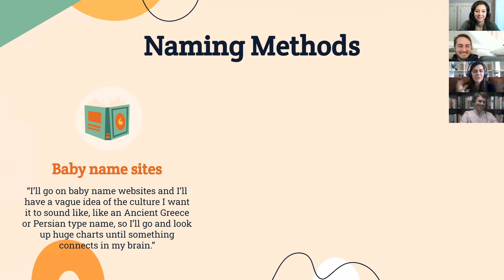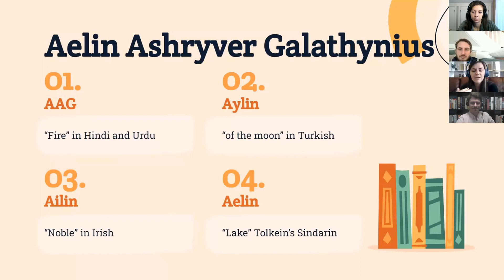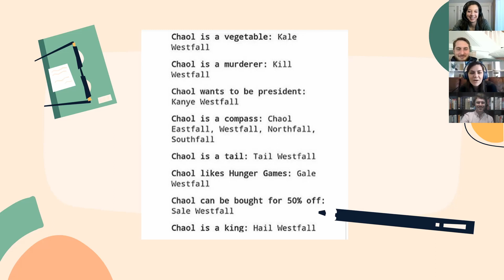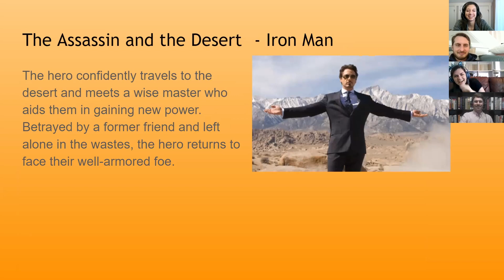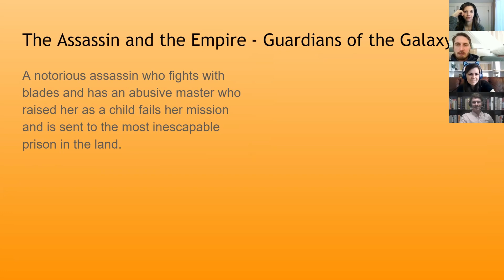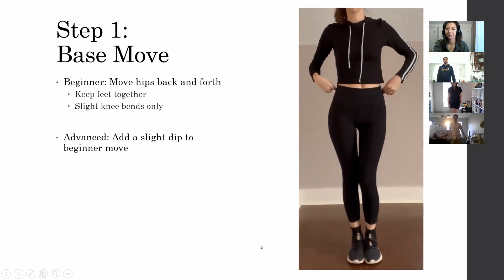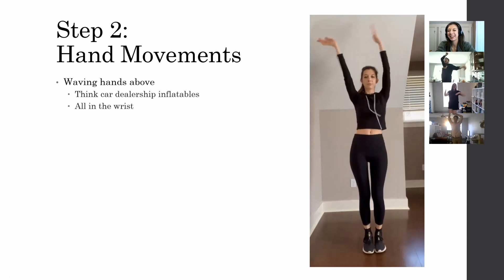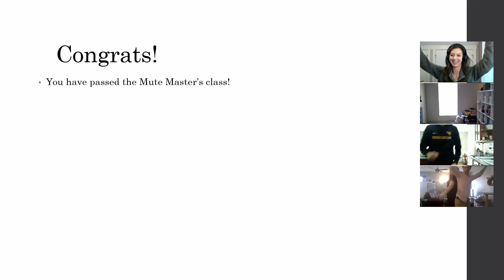Assassin's Blade Book Review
Our book review of the novel Assassin's Blade by Sarah J. Maas.

We go back to the beginning of the Throne of Glass series by talking about the prequel, Assassin's Blade. We share our thoughts on the five novellas included in the book, make fun of Chaol some more, and give three more "Drink, Talk, Learn" presentations.